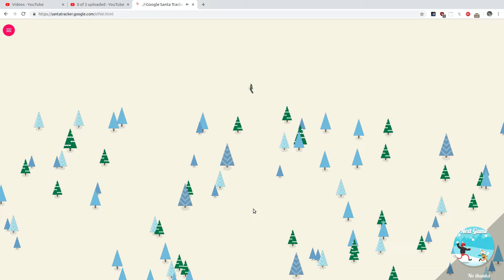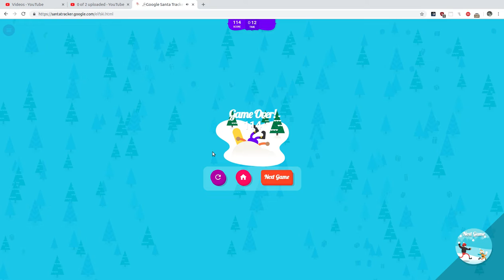Google Santa Tracker 18th December 2018